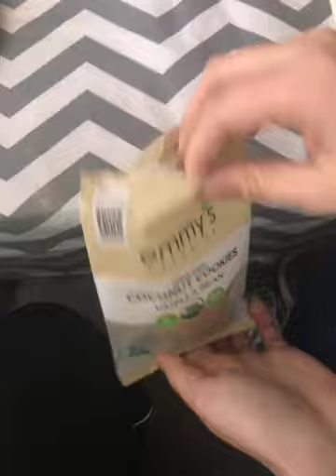Emmy's Organics Coconut Cookies, Variety Pack (Dark Cacao, Vanilla Bean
A sampler of TWELVE 2 oz bags of our most popular coconut cookies (macaroons); includes each flavor: 3x Dark Cacao, 3x Vanilla Bean, 2x Peanut Butter, 2x Lemon Ginger and 2x Chocolate Chip
Emmy's Organics Coconut Cookies are crafted in small batches, using organic ingredients like extra-virgin coconut oil, almond flour and Himalayan salt; this is guilt-free snack food heaven - moist, chewy goodness in every bite
Each coconut cookie is made with simple, whole food ingredients and is baked at a low temperature to maintain all nutritional benefits; certified USDA organic, vegan, gluten-free, grain-free, kosher and non-GMO project verified and without any preservatives or other junk
Emmy's Organics is a home grown, family-oriented company that is committed to spreading the good word about healthy snacking as well as social and environmental responsibility; our products are hand made in small batches using only the best ingredients
Emmy's Organics is a Certified B Corp which is recognized as the highest standard of corporate social responsibility